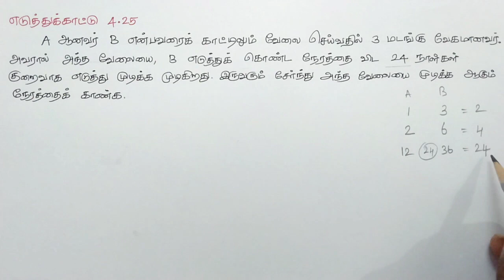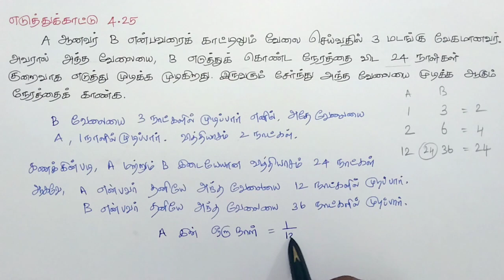Class 8 Maths Chapter 4 Example 4.25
Here is a list of consolidated links:
Class 6